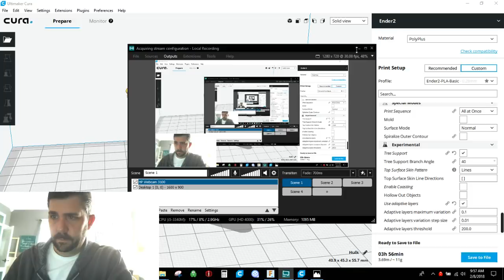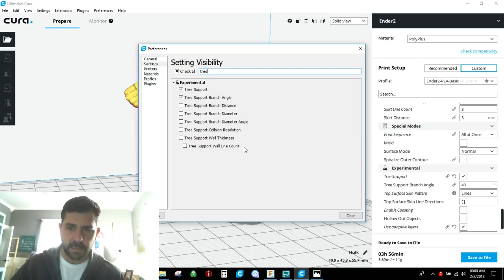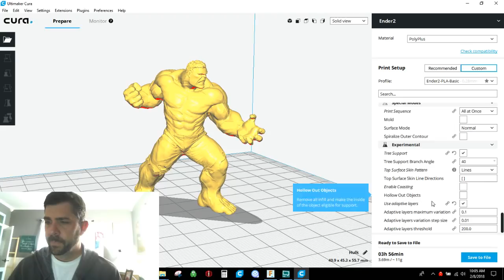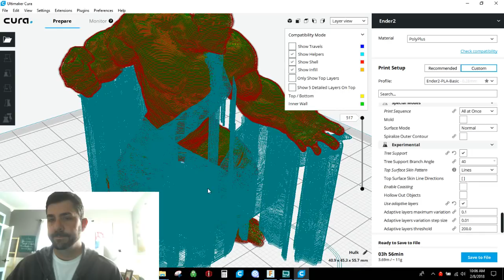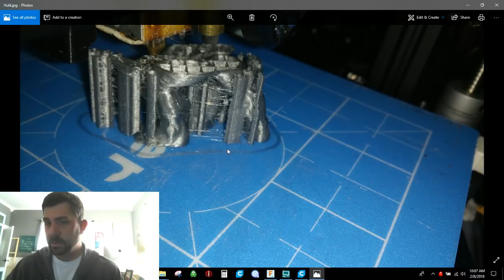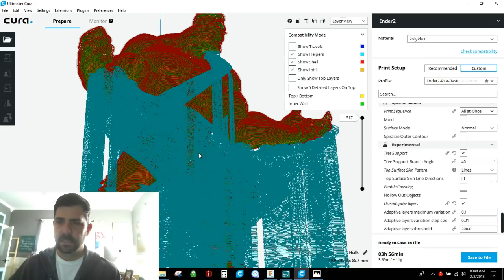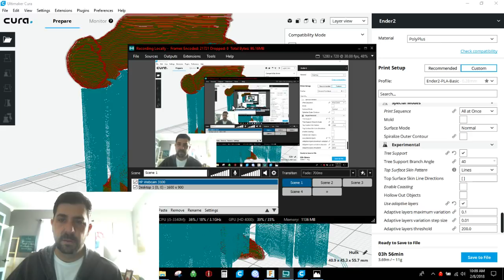Cura 3.2 | Adaptive Layers and Tree Supports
Quick looks at 2 new Cura features in version 3.2 for adaptive layer controls and tree supports